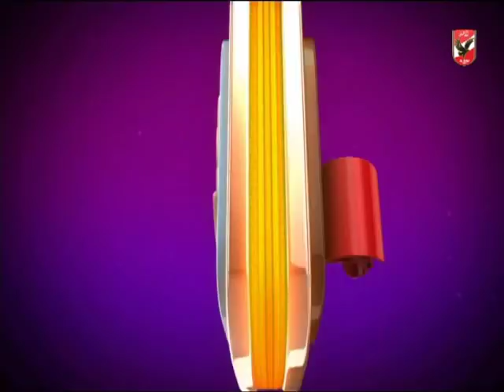لقاء مع سامي عبد الفتاح مدير تحرير جريدة المساء